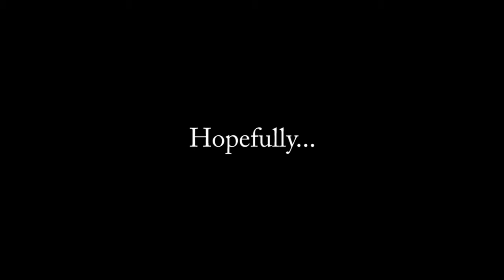I FOUND A GLITCH WHILE DOING A BOX OPENING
Welcome to the video fellow brawlers! If you enjoyed the video, please checkout some of my other ones!!!